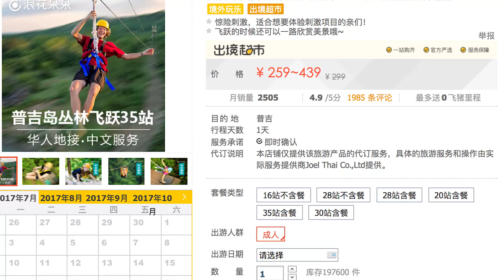【空姐什麼】（布吉精華遊）泰國布吉3日2夜chur爆肝之旅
返來啦！！

今次帶大家去布吉！！

酒店：Burasari Phuket

Tour：
1.布吉女皇號珊瑚島皇帝島一日遊，懶貓旅行（淘寶），團員全部為國內同胞，介意者慎join。

2.Flying human 叢林飛越，浪花一朵朵（淘寶），團員全部為國內同胞，介意者慎join。

Food： No6 restaurant，Dang restaurant

今期金句：做人凡事要靜；靜靜地來，靜靜地去，靜靜努力，靜靜收穫，切忌喧鬧。——亦舒